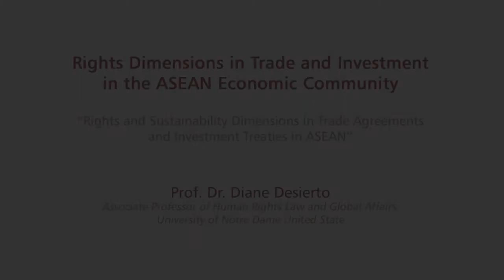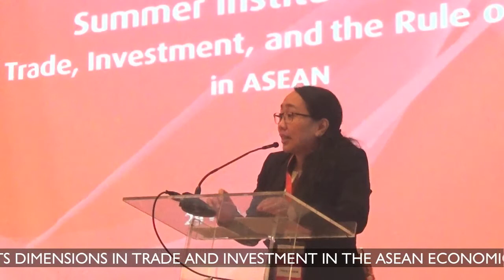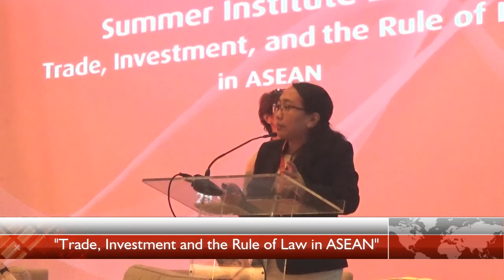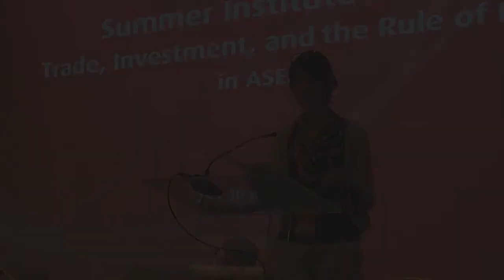17. Prof. Dr. Diane Desierto - University of Notre Dame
Rights and Sustainability Dimensions in Trade Agreements and Investment Treaties in ASEAN

Prof. Dr. Diane Desierto
Associate Professor of Human Rights Law and Global Affairs,
University of Notre Dame (Notre Dame, United States).
Professor of International Law and Human Rights,
Philippine Judicial Academy of the Supreme Court of the Philippines.

Rights Dimensions in Trade and Investment in the ASEAN Economic Community

SUMMER INSTITUTE 2017
"Trade, Investment and the Rule of Law in ASEAN"

29-30 January 2018
Bali - Indonesia